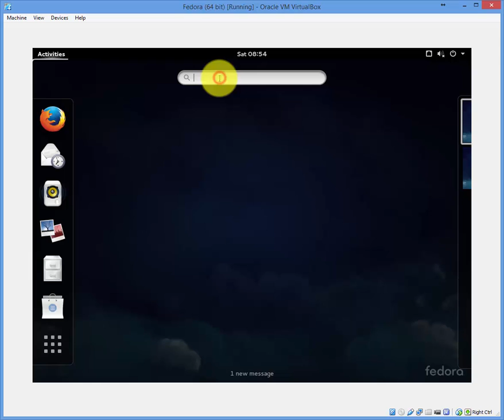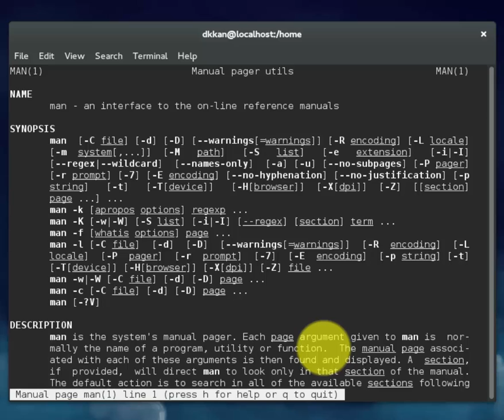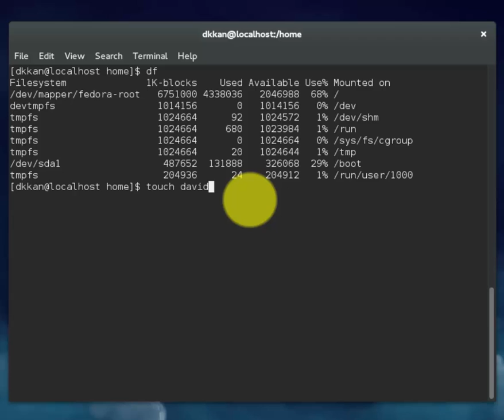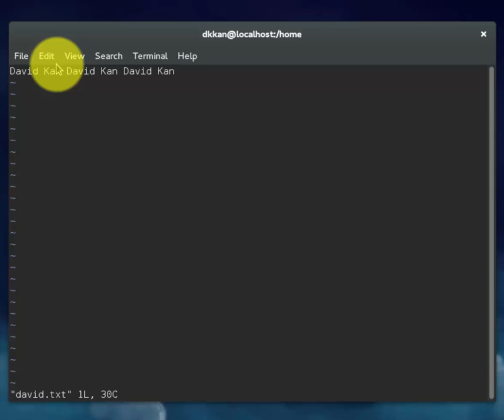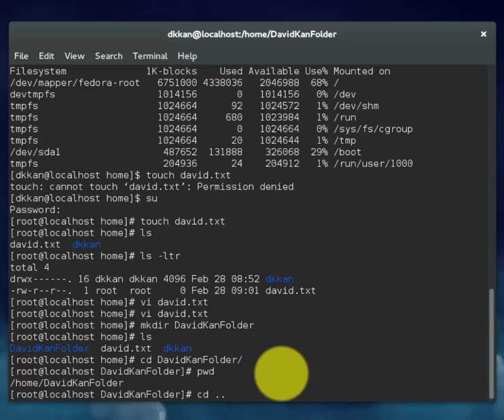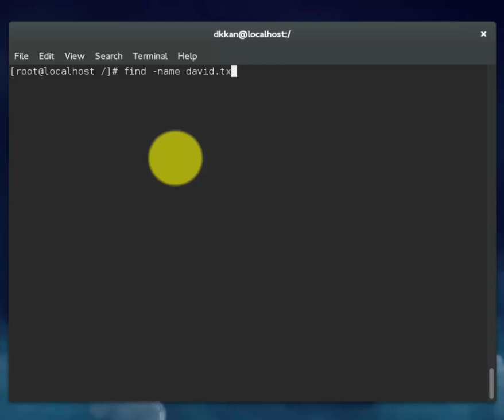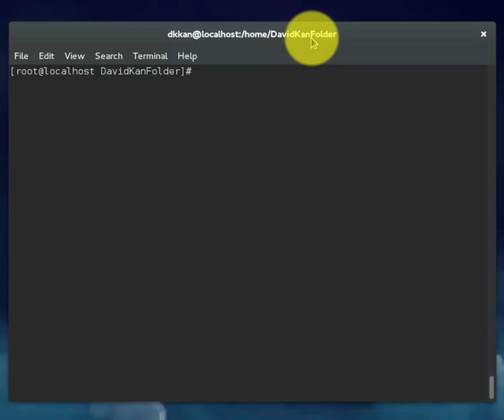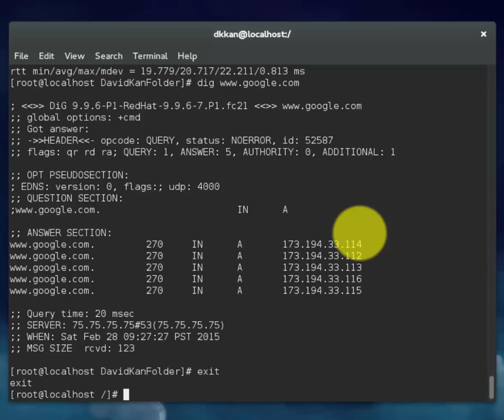Module 10: Basic Linux Command-Line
This video covers some basic linux command-line exercises.